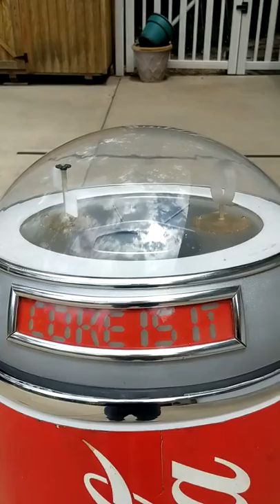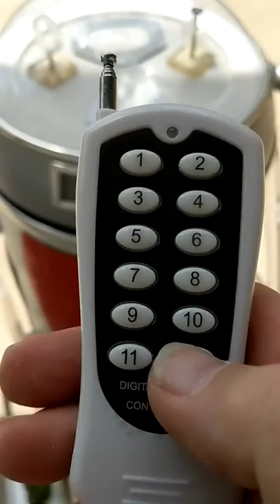CokeBot restored and driving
I have restored #152 with new motors and sound system.